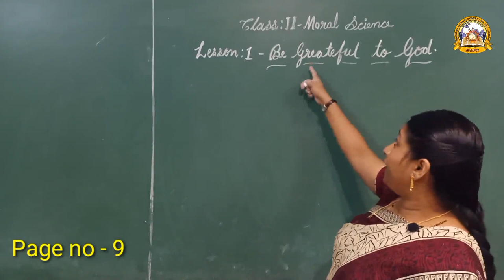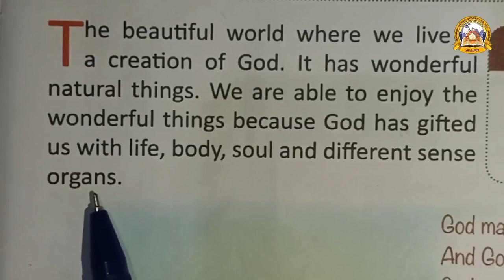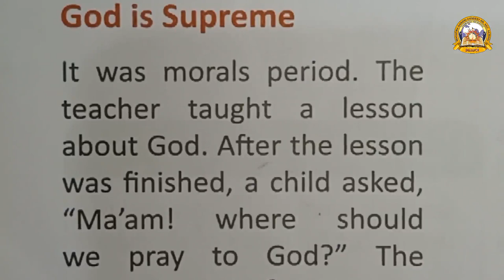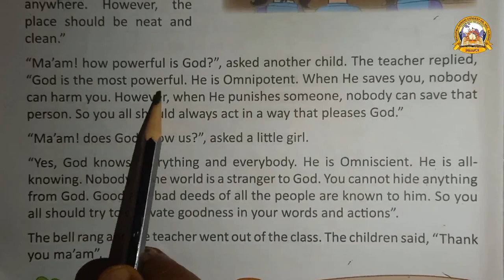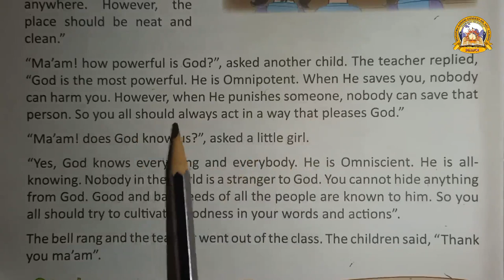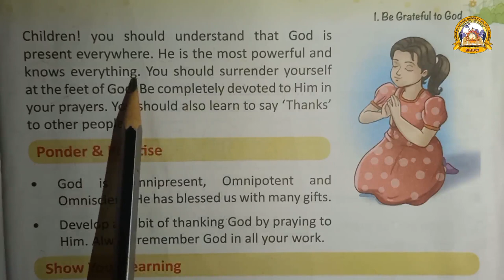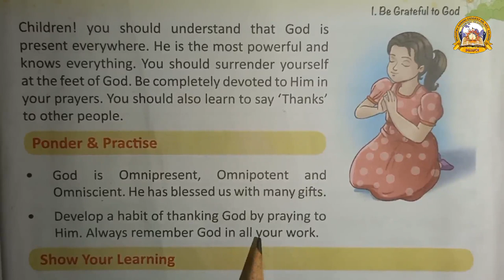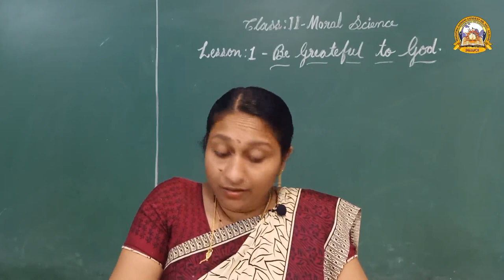MGCS E-CLASS ROOM | Class 2 | Moral Science | Lesson 1